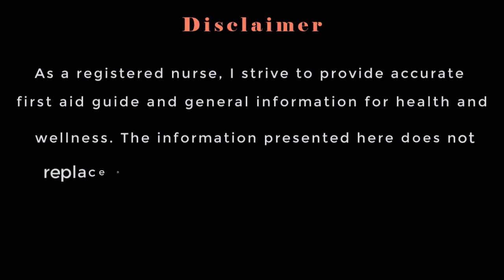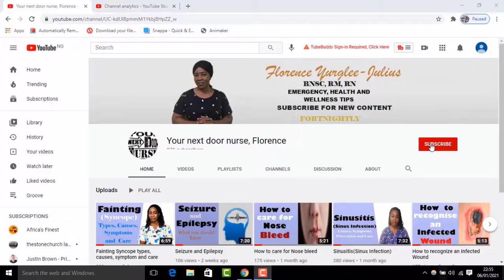Fever [ Pyrexia or High Temperature ] Causes, Symptoms, Prevention and Care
Do you know how to check your body temperature with a thermometer?
Do you know the normal body temperature?
At what reading can you say that your temperature is normal or high?
Do you know how to manage fever (high temperature) at home?
In this video, we will be looking at the answers to these questions and more.
Fever explained, fever causes, fever risk factor, fever symptoms, fever care,
fever prevention.

Pics Attribution : Group of thermometer pics 1 vector created by freepik
Pics Attribution : Group of thermometer pics 2 Scale vector created by freepik